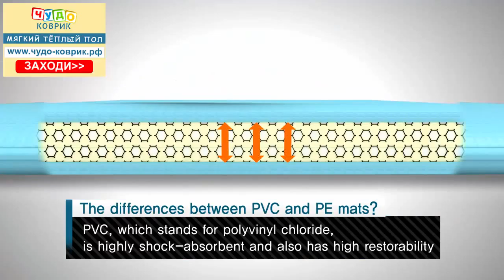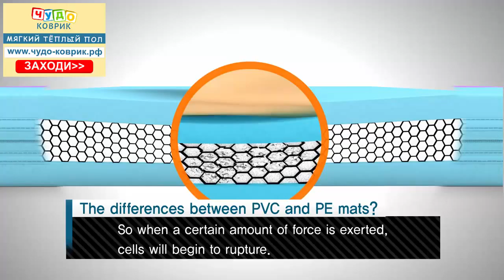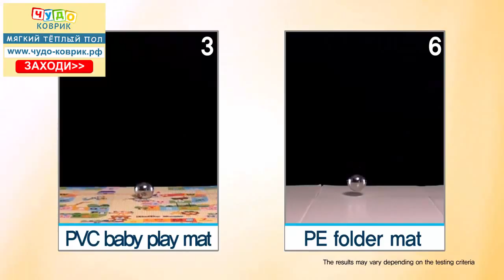Детский игровой развивающий мат Parklon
Купить детский игровой развивающий мат Parklon вы сможете в интернет магазине Чудо-коврик.рф чудо-коврик.рф/p-category/igrovye-kovrik­i-i-maty/ или заказать по телефону в Москве или Санкт-Петербурге